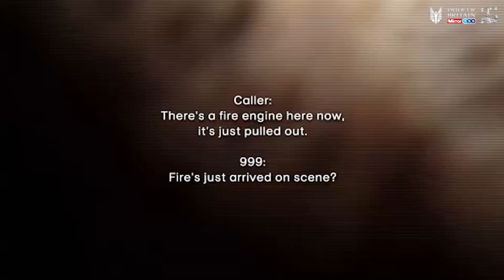Stephen dived into the icy water to save a teenager, he is a true hero and a Pride of Britain winner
Our 2021 This Morning Emergency Services Award was the incredible firefighter Stephen Wharton who risked his life to dive to the rescue of a teenager who had been submerged in icy waters for more than 20 minutes.

13 year old Kacper Krauze had been attempting to swim across the River Eden in Appleby-in-Westmorland in February 2019. The weather was unseasonably warm, but the icy water sent his body into shock, and he sank to the bottom of the river. Appleby fire and rescue officers, who are retained with full-time jobs including a butcher and mechanic, were the first emergency responders on the scene.

Crew manager Stephen, a painter and decorator, and firefighter John Bell went into the river, supported by colleagues David Anderton, Michael Dowding, Bradley Hall, James Wood and Neil Aitken from the river bank.

After a short search they located Kacper under two to three metres of water. Unable to dive down and reach him due to his safety gear, Stephen went against protocol and took off his flotation equipment and helmet so he could dive fully and bring the boy to the surface.

Kacper had been underwater for about 25 minutes, and when Stephen brought him to the bank, he was in cardiac arrest and severely hypothermic. Paramedics resuscitated him and he was flown by air ambulance to hospital, where he was placed in an induced coma.

Without a doubt Stephen saved Kacper's life in that moment.